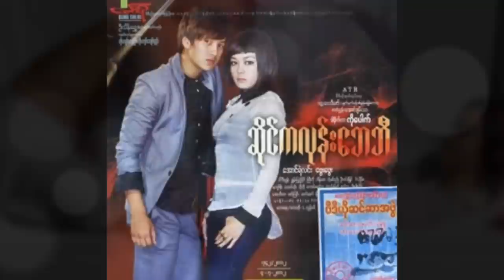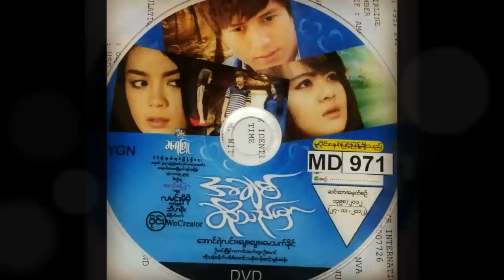Aung Ye Lin & Phway Phway